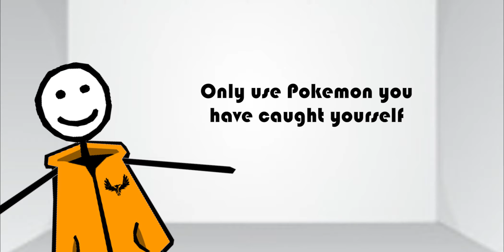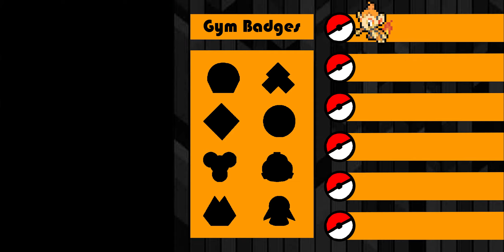Pokemon Nuzlocke | Episode 1: Fear the Plumpy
I go on a new pokemon adventure and set myself a set of challenging rules and get help from many new friends